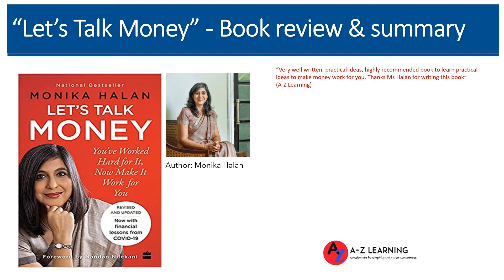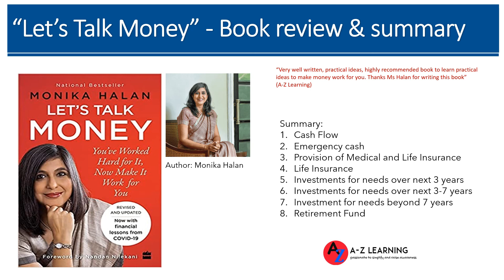Let's Talk Money Book Review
We all work very hard to earn money. It does not matter how much we earn but the discipline of a plan that secures our current and future needs remain a difficult goal for most of us to achieve.
Most people have the desire to save money for various short and long term needs but they don't know what and how to do it.
We at A-Z Learning believes that the solution is now available. This is in a book called 'Let's talk Money' written by Ms Monika Halan who is a trusted name in the fields of money and finance matters.
We love this book as it talks about a simple financial plan that we all can adopt in our respective life. Most importantly the book is written for people in India therefore offers lot of practical ideas that not only help us understand the concepts but it also offers  number of examples that  we can consider implementing.
In our views, one of the best books written on this topic therefore we highly recommend that our viewers must read this book. Thanks and we hope you find this video helpful.